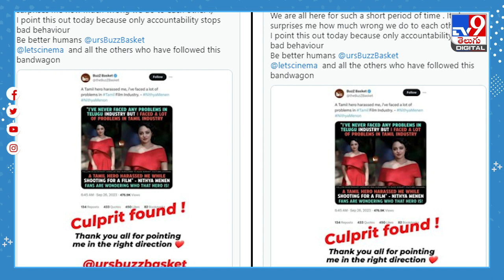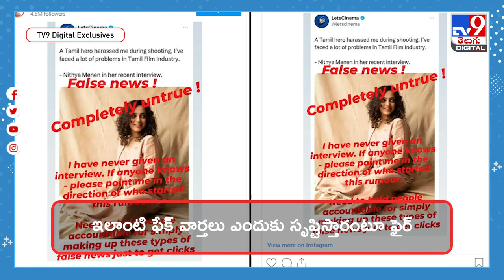Nithya Menen : ఆ హీరో వేధింపులు.. అసలు నిజం చెప్పిన నిత్యామీనన్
నిత్యామీనన్ తమిళ్ హీరో గురించి షాకింగ్ కామెంట్స్ చేసిందని వార్తలు వైరల్ అయ్యాయి. ‘తెలుగు చిత్ర పరిశ్రమలో నాకు ఎలాంటి ఇబ్బందులు ఎదురుకాలేదు. అయితే తమిళ ఇండస్ట్రీ వల్ల ఇబ్బందులు ఎదుర్కొన్నా .. ఓ తమిళ హీరో నన్ను వేధించాడని నిత్యా మీనన్ అన్నట్లు కొన్ని వార్తలు సోషల్‌ మీడియాలో వైరల్‌ అయ్యాయి. అయితే ఇది అవాస్తవమని నిత్యా మీనన్ స్పష్టం చేశారు. ఇది ఫేక్ న్యూస్, ఇందులో వాస్తవం లేదు. నేను ఎవరికీ ఇంటర్వ్యూ ఇవ్వలేదు. అసలు ఇలాంటి రూమర్స్ ఎందుకు సృష్టిస్తారంటూ సీరియస్ అయ్యారు.